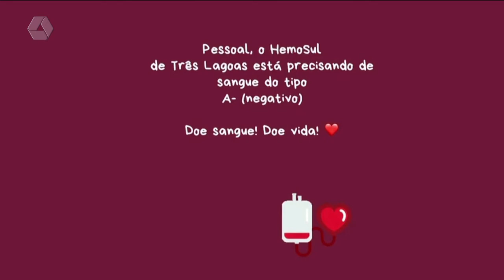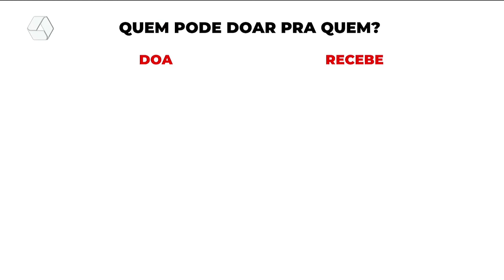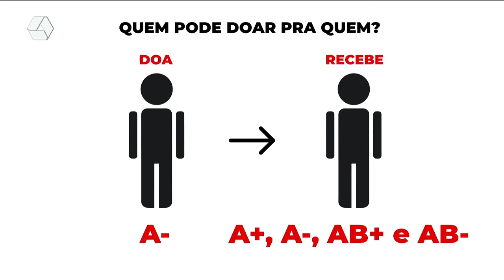A Casa é Sua: Três-lagoense torna se doador de sangue após necessitar de transfusão